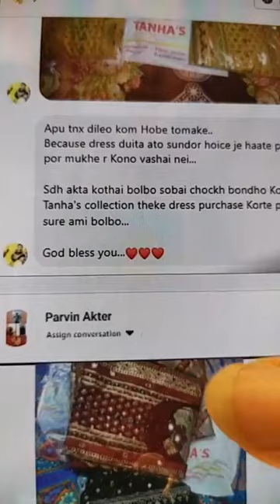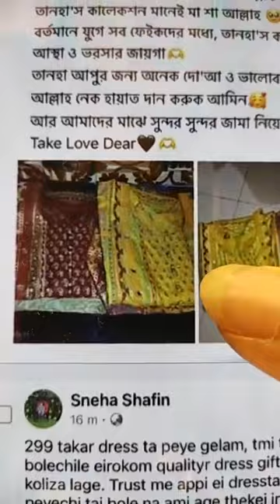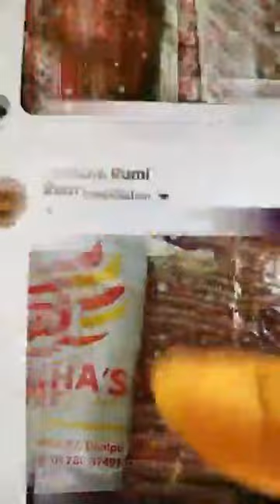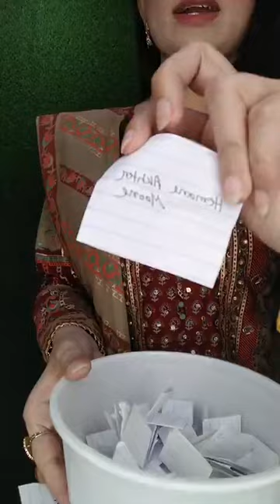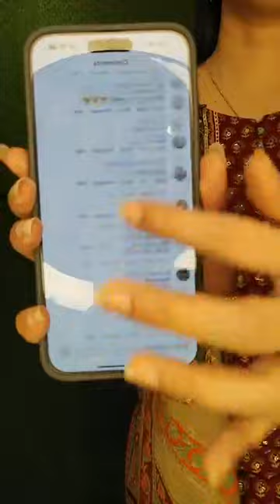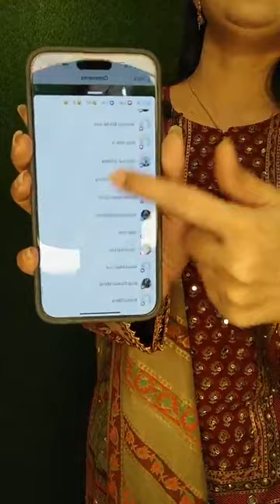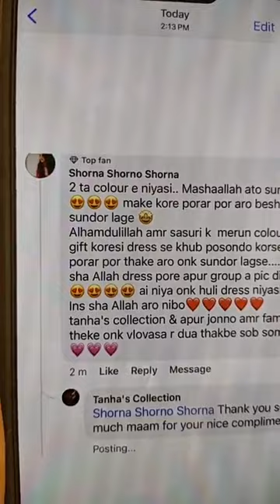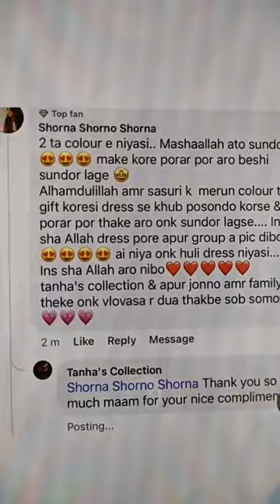৯০০ ঘরে ঈদ ড্রেস 😱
৯০০ ঘরে ঈদ ড্রেস 😱